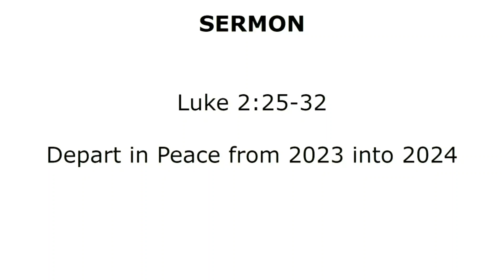Depart in Peace from 2023 into 2024 | December 31, 2023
Leaving one year and entering another gives us all an opportunity to reflect on the past and look forward to the future. Because we have seen the Lord's salvation, we can leave 2023 and enter 2024 in peace.